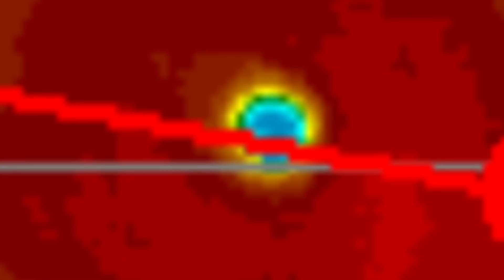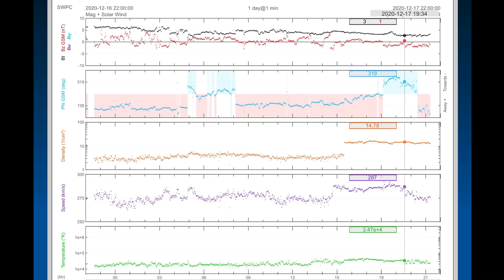EXTREME COLD / HUGE Low Pressure Systems!! / Backside C.M.E. / Hawaii Earthquakes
December 17, 2020
Extreme Cold Conditions and warnings are out for Northern Canada and East, as well as Mexico and Guatamala!! Just sayin...
5 Day not so normal World Weather forecast Plus a look at OUR sun for today.